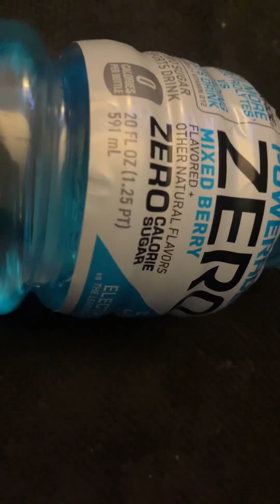Mystery chug Friday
my camera got messed up during recording as i did not see until it was uploaded so im sorry but on the plus side it add a cool fliter like effect so its not that  bad but anyway hope you enjoyed subscribe if your new :D